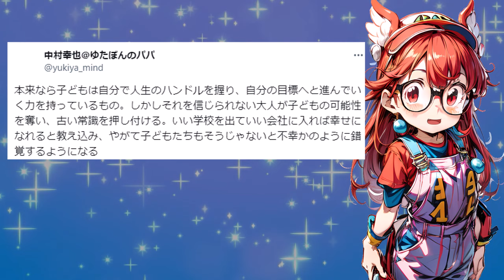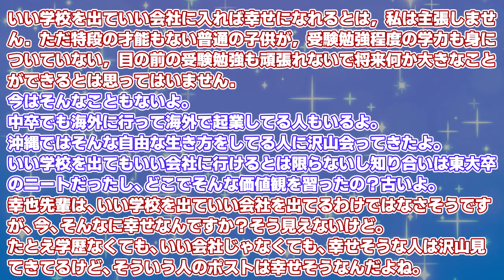【ゆたぼん】鬼のいぬ間にパパが余計な自己紹介!?/ 桜木スイ【時事チャンネル】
今回は【ゆたぼん】鬼のいぬ間にパパが余計な自己紹介!?についてまとめました。

スイの時事系反応集トーク です。このチャンネルは、今まさに 話題 になっているニュースをピックアップして、 国民の声 をまとめたチャンネルです。

▼OFUSE投げ銭はこちら。（コメントは動画で紹介させて頂きます。NGの場合はメッセージでその旨お伝えください）
キユーピー テイスティドレッシング 黒酢たまねぎ 210ml×3本
ピエトロ 定番の ドレッシング 4本 ギフト
セラミックヒーター

▼チャプター
0:00 開始
0:10 前半
2:00 後半

▼ボイス;
スイ　VOICEVOX:四国めたん
レン　VOICEVOX:WhiteCUL/ちび式じい
国民の声(女性)　VOICEVOX:雨晴はう
国民の声(男性)　VOICEVOX:玄野武宏
▼BGM;